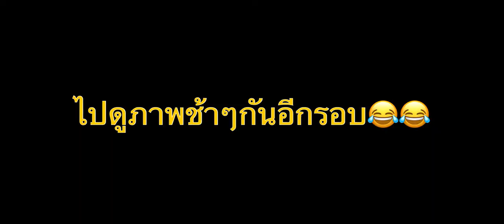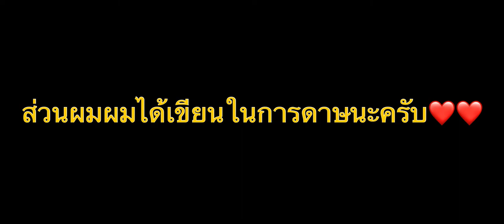GTA ONLINE ตอน:พิเศษ วันพ่อ… (ย้อนหลัง)